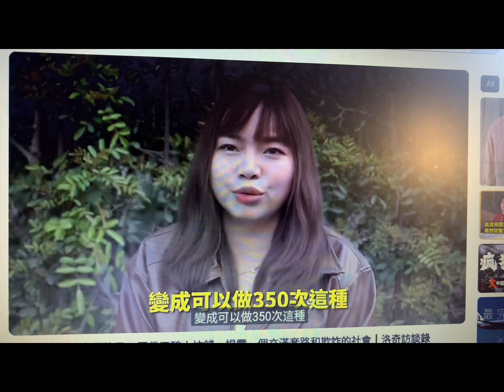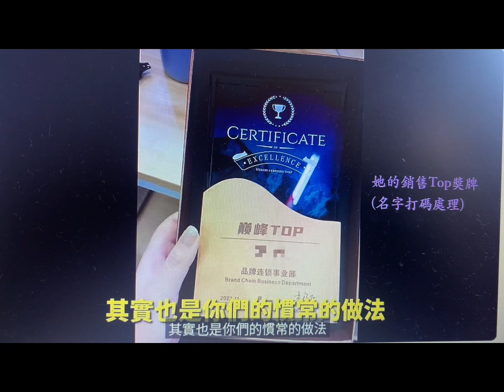小心被推销员小姐姐骗完你的养老💰怎样骗别人技巧 老人们还信不信？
小心被花言巧语的推销员骗完你的养老金